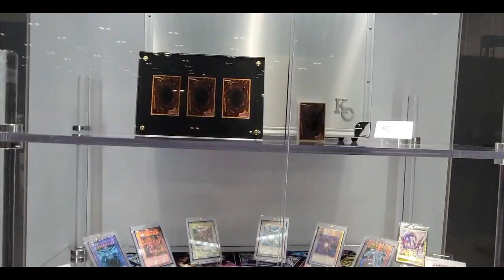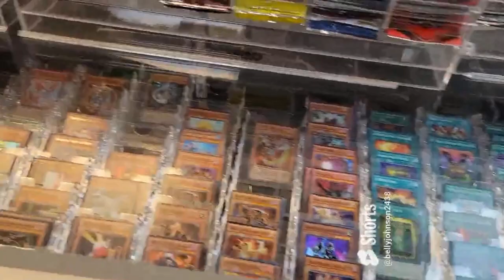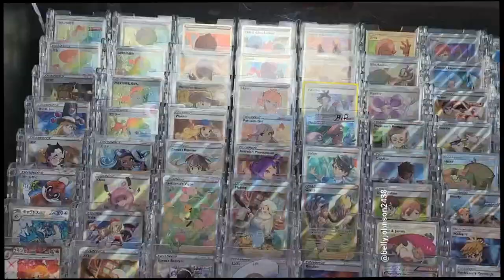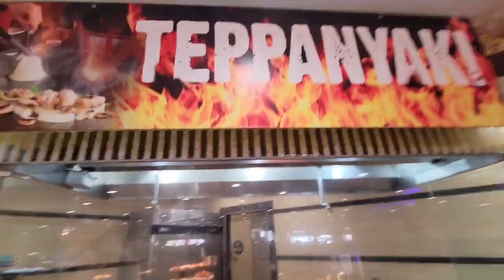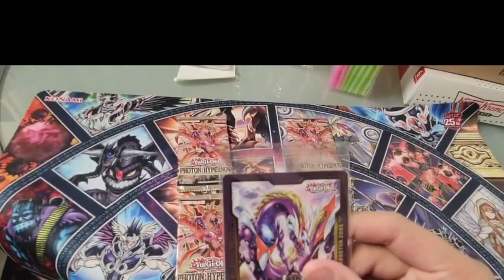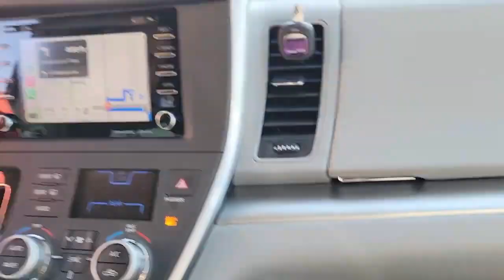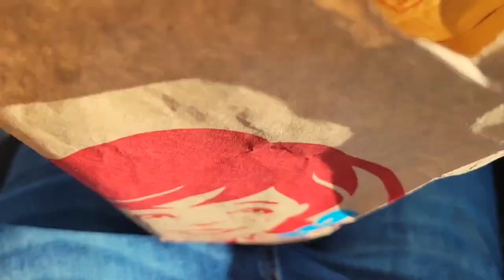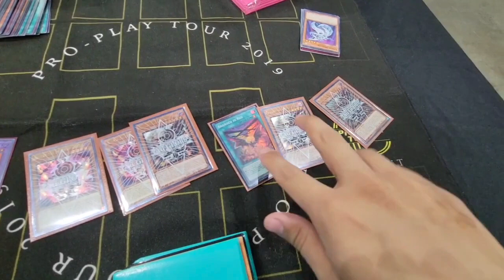Yu-Gi-Oh! YCS 250 Los Angeles VLOG 45